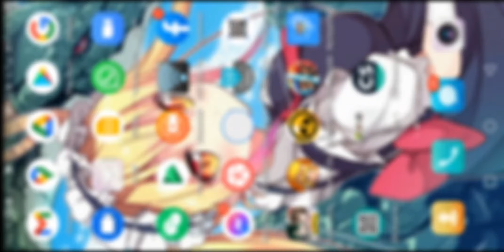【荒野亂鬥】這是我錄過最久的挑戰賽...（手機內存都爆了）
➞  一個荒野亂鬥的創作者！ （雖然偶爾會玩其他遊戲）。每天都很認真的在想要怎麼水片（？